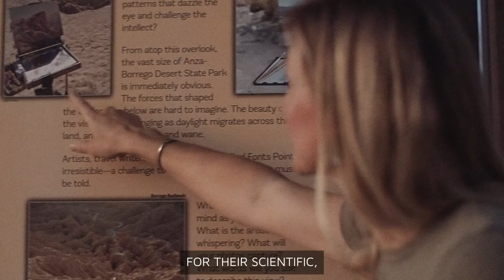Leave No Trace Principle #4: Leave What you Find (Subtitles)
Welcome to our Leave No Trace Video series! Briana has been recreating in the Park for fifteen years, and Jaime, her entire life, resulting in a deep love for this incredible desert. This love has sparked a passion for sharing best practices on how to visit the Park without leaving a lasting impact.

Anza-Borrego Desert State Park (Anza-Borrego) and the Anza-Borrego Foundation (ABF) partnered with the Leave No Trace Center for Outdoor Ethics to create desert specific Leave No Trace Principles. Thousands of visitors from around the world enjoy California’s largest state park each year for a variety of recreational outdoor activities such as hiking, biking, star gazing, wildlife viewing, equestrian use and camping to name a few. The Leave No Trace initiative aims to introduce new and returning outdoor enthusiasts to the Seven Principles of Leave No Trace tailored specifically for Anza-Borrego and other desert public lands.

Enjoy Video #4, Leave No Trace Principle #4: Leave What you Find